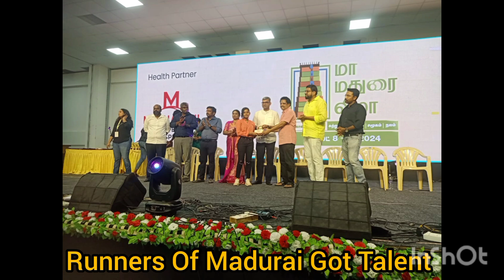Maa Madurai vizha - Runners-up in Group Dance and Public Speaking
Our Students participated in Maa Madurai vizha - Madurai Got Talent program and won second prize in Group Dance and Public Speaking.